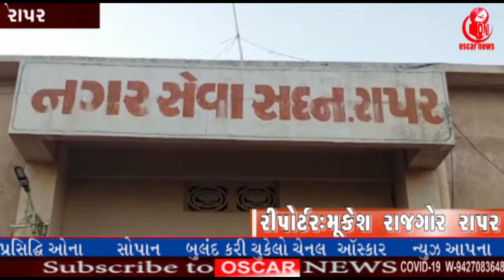રાપર નગરપાલિકા દ્વારા 45 લોકો ને માસ્ક વગર દંડ ફટકારવામાં આવ્યો| OscarNews | News Channel